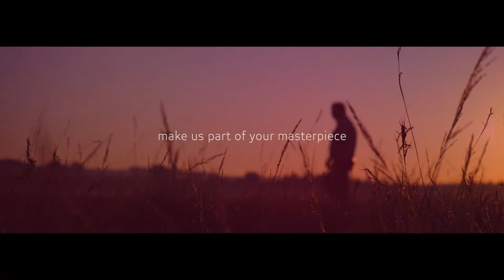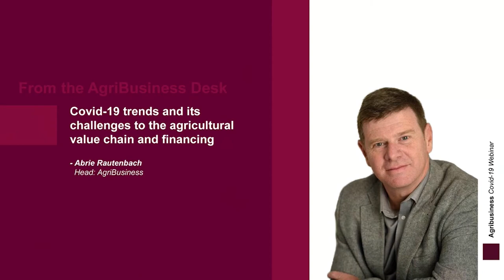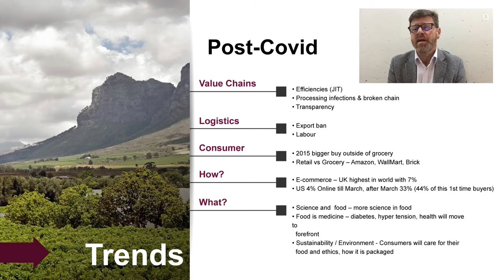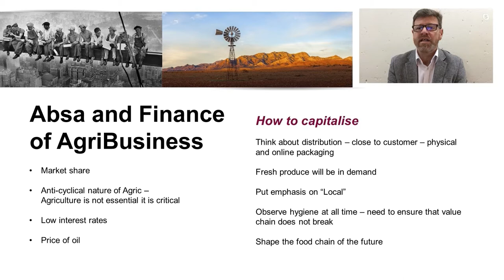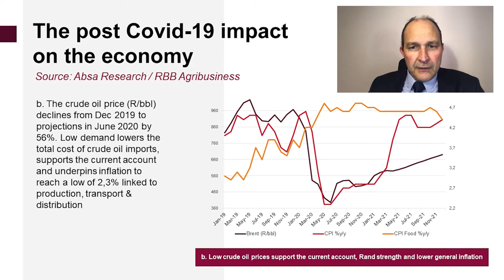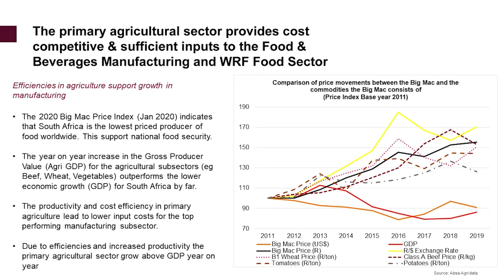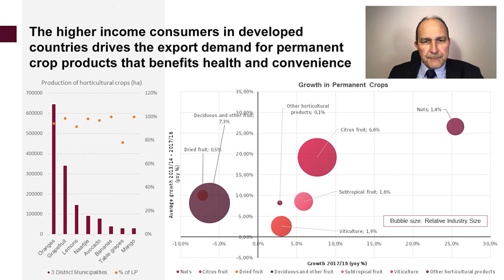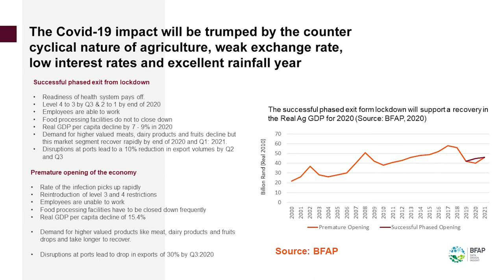Absa AgriBusiness Webinars: Limpopo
Welcome to our Agribusiness webinars, where we will share with you a macro-economic overview of the agricultural sector as it stands today. Our leaders in the different areas are joined by Abrie Rautenbach and Wessel Lemmer discuss how, despite its challenges, the agricultural sector can still perform exceptionally well in 2020.